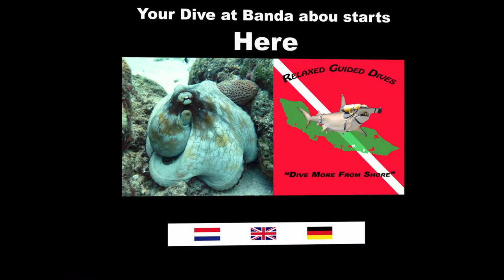Jarino's dives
Jarino's dives at Curaçao... hopi bon...